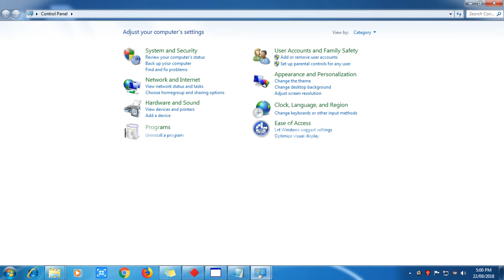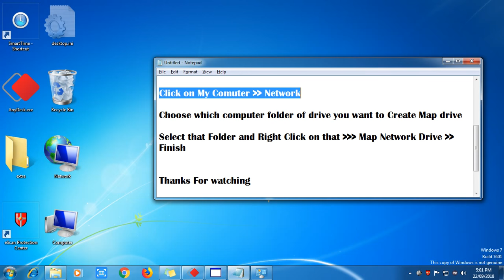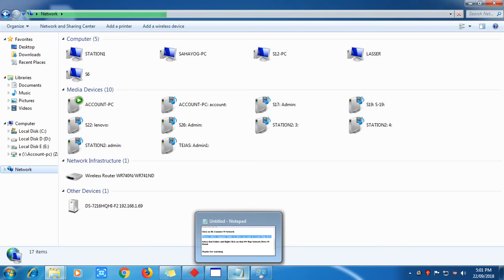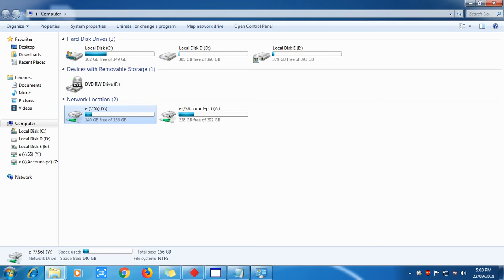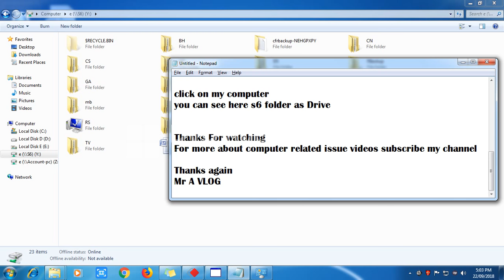How to Map Network Drive on Lan Network | MRATALK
How to Map Network Drive on Lan Network

DO THIS SETTING IN BOTH COMPUTER
Control panel  Then Network and Internet Then Network and sharing center Then Change advance sharing setting Then Turn on all setting

Note: Turn Off Password protected in both computer

Click on My Comuter Then Network

Choose which computer folder or drive you want to Create Map drive

Select that Folder and Right Click on that Then Map Network Drive Then Finish

Thanks again
MRATALK